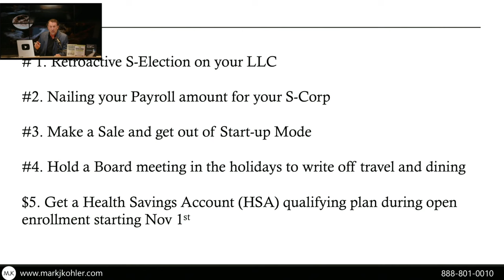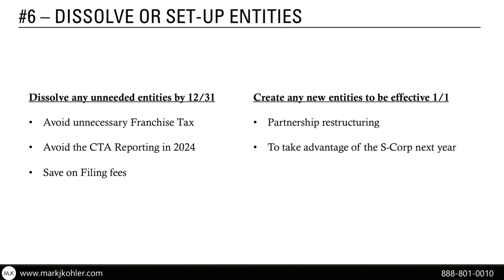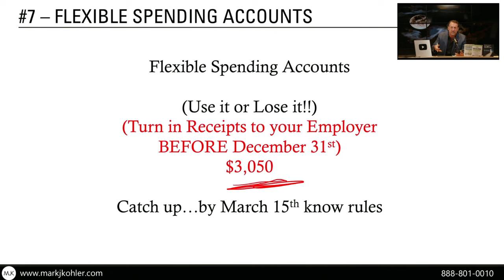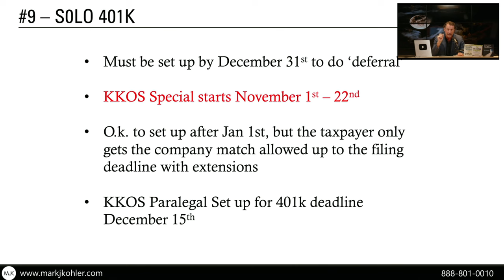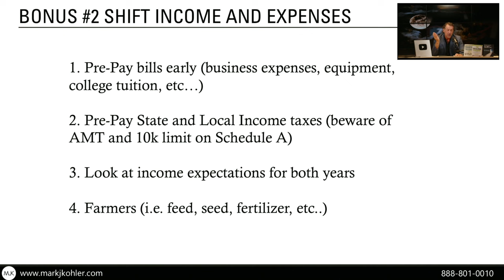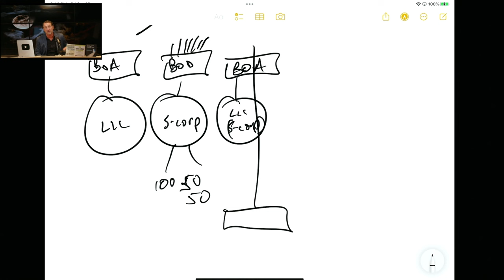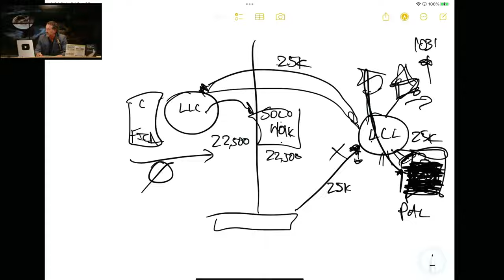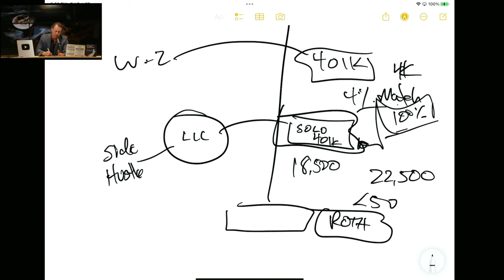The ULTIMATE Tax Tips That Will Save You THOUSANDS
CPAs, Attorneys, Business Owners, AND Entrepreneurs! You don't want to miss this event! Phoenix, AZ - Nov 30 thru Dec 2 @

Ready to get certified in EVERY strategy I teach? Start your journey with a FREE 15-minute demo

Curious what my new certification is all about?

Looking to connect with a rock star law firm? KKOS is only a click away

Take control of your retirement! Schedule a new account call with Directed IRA

Are you a new business owner? You need to check out

Craving more content?

Ready to team up with me? Here's your doorway to great things